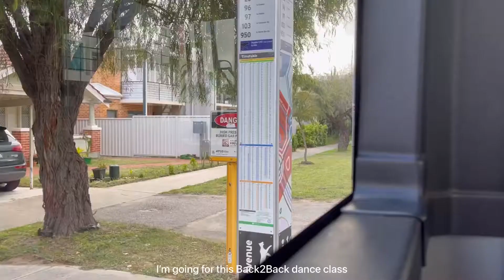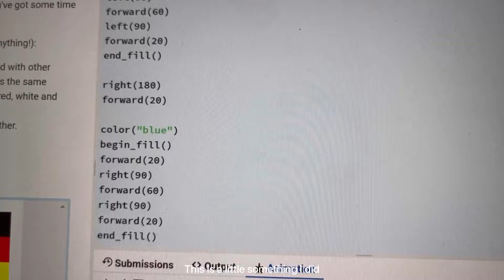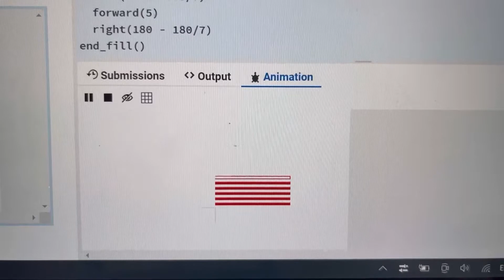uni diary 🎶 arts: random play dance, back2back, banner painting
First experience in random play dance and it’s so fun! Thanks @playdanceaustralia &@KaotsunsCoverDanceCrewKCDC fo hosting this!

==  social media ❤️ ==

song 🎶

Nintendo but Lofi - Demon Gummies

tags 🏷

798